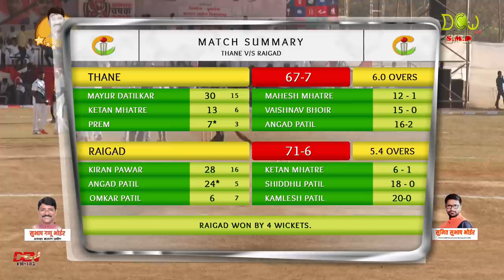THANE vs RAIGAD HIGHLIGHT आमदार चषक २०१९, DAY 05